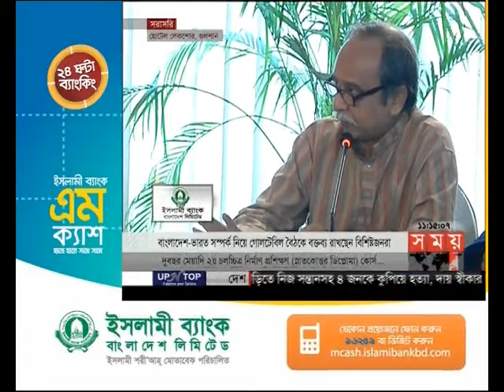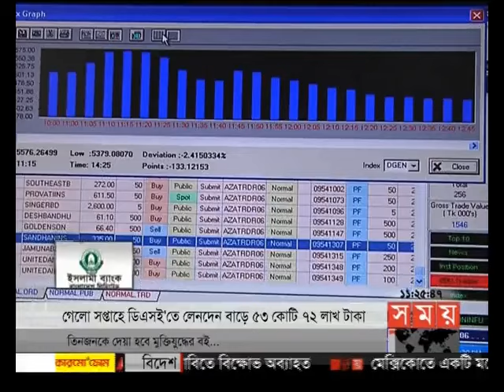এ সময়ের বাণিজ্য (সকাল ১১টা)